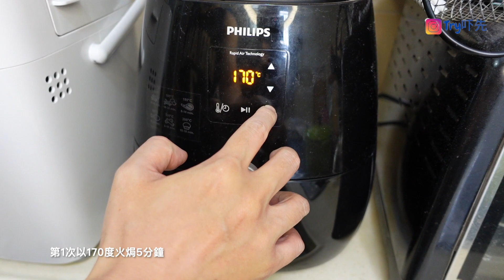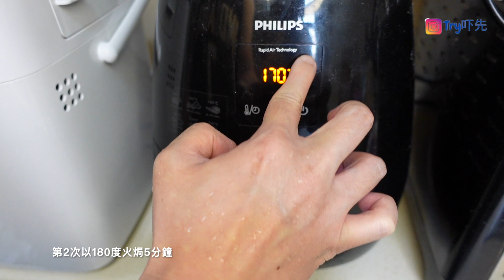氣炸鍋食譜 炸湯圓 氣炸湯圓 簡單 甜品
炸湯圓

食譜:

食材 二人用

湯圓 4粒
酥皮 / 葱油餅 1塊
蜜糖 1湯匙
薑片 3塊
水 230ml

做法
將一張酥皮切開四份
放入湯圓包好,收口周邊備用
薑片用刀背拍打後和水一齊煮,煮滾後熄火備用
放涼後加入蜜糖並攪勻
湯圓用170度火,氣炸5分鐘
再用180度火,氣炸5分鐘
配上薑茶即成！

烹調時間約20分鐘